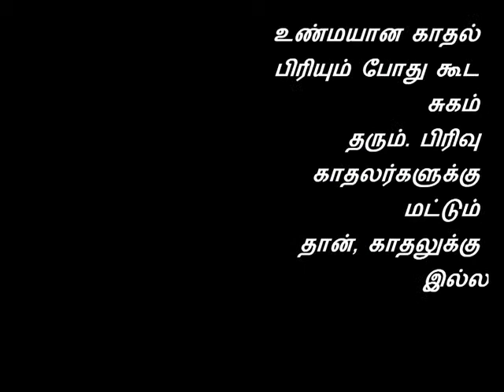TAMIL SONG ....HD TAMIL MUSIC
HD TAMIL MUSIC